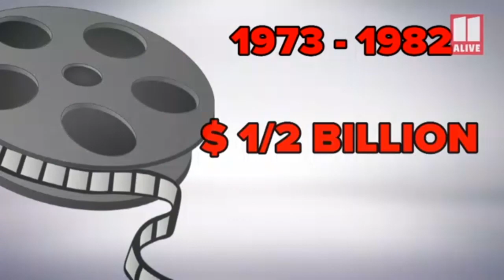Ed Spivia's contributions to Georgia's film industry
Earlier this week, we learned of the passing of Ed Spivia,  a legendary leader of the Georgia Film Commission. Our Francesca Amiker and The A-Scene sat down with him a little more than a year ago for what would be his last interview.